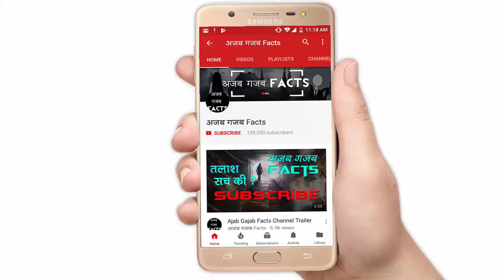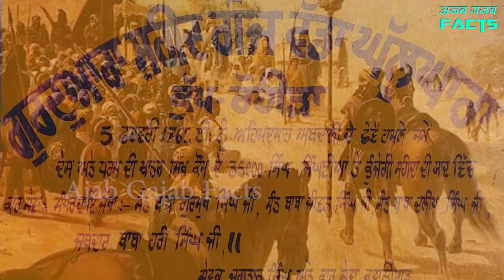पानीपत और पंजाब का क्रूर अब्दाली : अफगानिस्तान का हीरो Ahmad Shah Abdali History [Hindi]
After third Battle of Panipat in the history of India, Ahmed Shah Abdali is seen as a villain. But the people of Afghanistan called Abdali Father of Nation or Baba-e-Qom.

Abdali was a hero to the people of Afghanistan, people consider Abdali a kind person.
Let us know how Ahmed Khan became a hero for Afghans and a villain for India. In this video I will tell you Ahmad Shah Abdali history in Hindi.

Ahmed Shah Abdali, also known as Ahmed Shah Durrani, was born in 1722 in Herat, Afghanistan.
His father name wa Mohammad Zaman Khan. His father was the governor of Herat and the chief of his clan. His mother's name was Zarghuna Alokazai.

Nadir Shah King of Persia was seeing the qualities of a Sultan inside Abdali when Abdali was a child.

Abdali fought many battles with Nadir Shah and it is said that Abdali came along when Nadir Shah plundered India in 1739.

Nader Shah was killed by some people in his court under a conspiracy. After which Ahmad Khan took over the reins of Afghanistan and got the title of Shah.

Ahmed Shah declared himself the successor of Nadir Shah in Afghanistan. At the time of his coronation, a dervish named Sabir Shah gave Abdali the title of Durri-i-Durran, which means Pearl of Pearls. After this Ahmad Shah Durrani's clan also came to be known as Durrani clan.